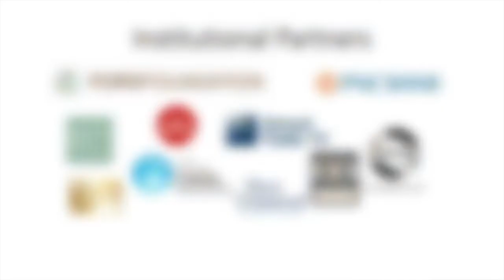Donna Mejia on Arts Engines with Aaron Dworkin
Donna Mejia, Associate Professor, former Director of Graduate Studies in Dance and Crown Institute Inaugural Chancellor’s Health and Wellness Scholar in Residence at the University of Colorado Boulder discusses social justice as an artist educator.